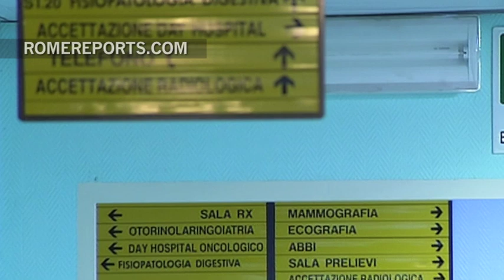Médicos y enfermeras estudian en el Vaticano cómo defender su derecho a la objeción de conciencia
Defienden derecho del paciente a elegir un médico que no practique la eutanasia.